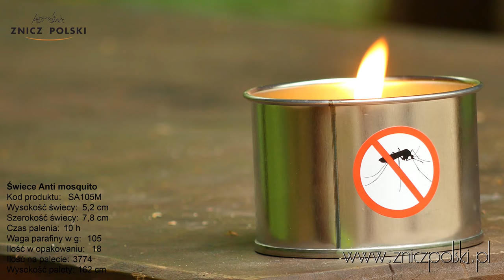świece antykomarowe o zapachu Citronella ODSTRASZAJĄCE KOMARY - SA105M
Komary towarzyszą nam każdego lata. Istnieje wiele sposobów, aby się przed nimi uchronić. Co jeśli wyprawiamy przyjęcie w ogrodzie i nie chcemy, aby komary uprzykrzyły nam ten radosny czas? Co, gdy po całym dniu pracy mamy ochotę posiedzieć we dwoje na tarasie czy balkonie, wypić razem lampkę wina i pooglądać gwiazdy? Gdy wyprawiamy grilla w towarzystwie przyjaciół? Z pomocą przyjdą nam świece antykomarowe o zapachu Citronella.
SKLEP FIRMOWY
ZNICZ POLSKI WYTWÓRNIA ZNICZY
05-310 KAŁUSZYN ul. Mostowa 82
(pon.-pt.: 8:00-16:00):

kom.:
(pon.-pt.: 8:00-16:00):